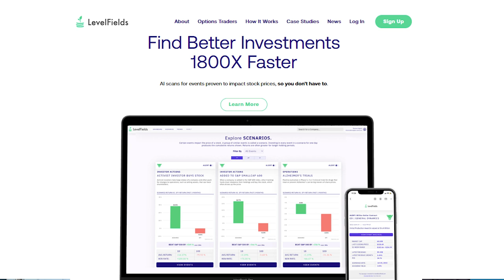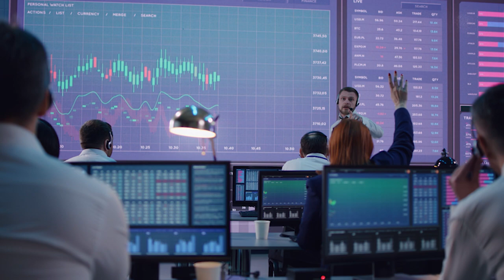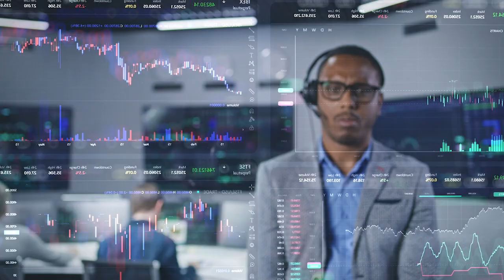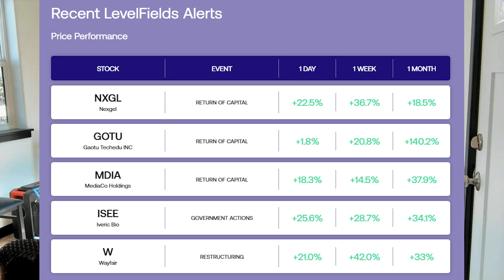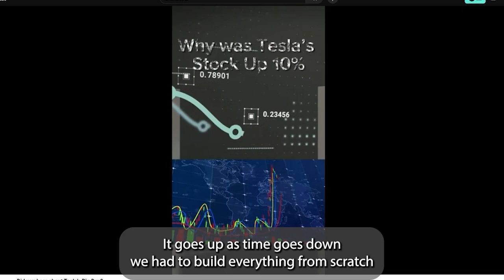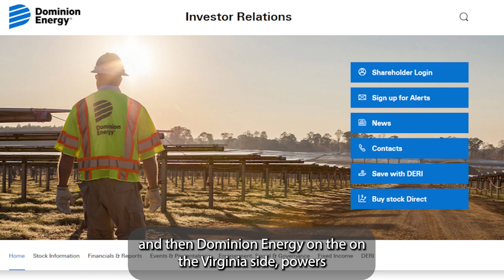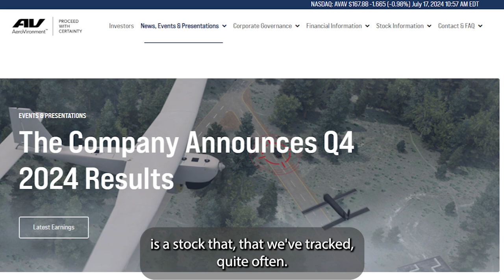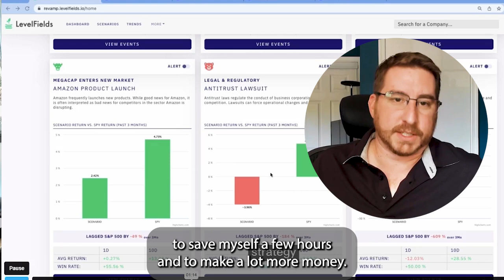AI Investing Agent reveals obscure AI Stocks crushing it that few know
The AI industry is soaring, driven not just by Big Tech but smaller companies growing like crazy. Imagine an AI Agent leveling the playing field for the rest of us, smaller investors.

By the end of this episode, we'll reveal surprising and obscure AI stocks that the AI Agent identifies as having huge growth potential.

0:00 - Data driven 1800x Faster claim
1:21 - Creating an AI Agent Startup Origins
4:39 - Selecting Stock Market Data Sources for the AI Agent
7:23 - How LevelFields built its AI Agent for investing
12:21 - Revealing the Obscure AI Stocks that are crushing it
19:06 - Human intelligence more powerful than AI Agent?

The AI Optimist Complete podcast EP 53
1800X Faster AI Agent Reveals Obscure AI Stocks?

"What we can do with these AI search agents is monitor everything happening around these stocks, looking specifically for events proven to move share prices.

And when it finds them, it relays them as an alert. So, a user doesn't have to read all these documents, search through them, or do stock screeners."
Andrew Einhorn, CEO of LevelFields